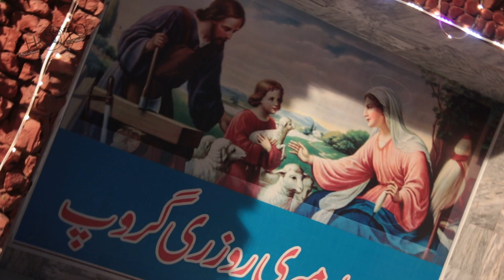St Francis Xavier Paris Program Highlight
St Francis Xavier Paris Gujranwala